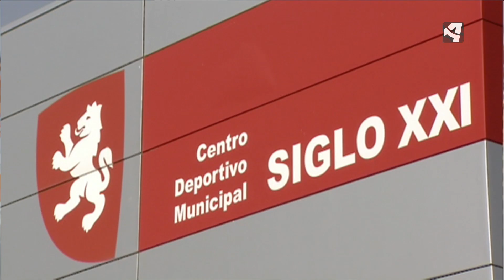EL AYUNTAMIENTO CEDE EL PABELLÓN